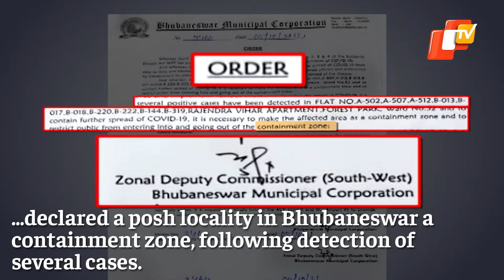Bhubaneswar Apartment Declared Containment Zone | OTV News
Amid the declining cases of Covid-19 in the state, the Bhubaneswar Municipal Corporation (BMC) declared a posh locality in Bhubaneswar a containment zone, following detection of several cases.